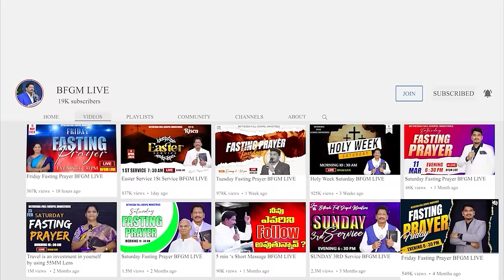Today's promise 14.02.2024 | BFGM LIVE